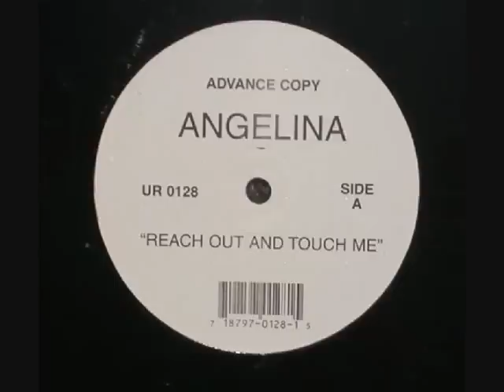angelina-reach out and touch me.wmv